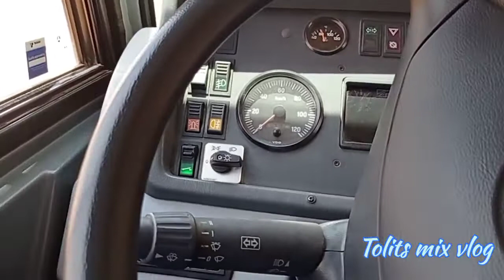TRAVEL VLOG#01 NEW SITE LOCATION/ Tolits mix vlog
new job site location